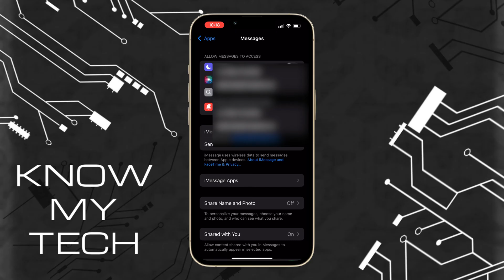How To Enable iMessage On iPhone - Full Guide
In this video we discuss How To Enable iMessage On iPhone? Apple devices have iMessage available to send encrypted messages from all your selected devices with just Wi-Fi anywhere in the world. iMessage is really easy to enable in the settings of your iPhone and once enabled the text bubbles will be blue in the conversations with others who have iMessage enabled, and for people without Apple devices or iMessage turned off your text bubbles will be green on your iPhone.

RESOURCES & LINKS:

►My FIFINE Microphone (Amazon)

►My MacBook (Amazon)

►My PC (Amazon)

►My Smart Watch (Amazon)

Portions of footage found in this video is not original content produced by KMT. Portions of stock footage of products was gathered from multiple sources including, manufactures, fellow creators and various other sources for visual reference only. All thoughts and opinions expressed in this video are unique to KMT.

KMT is a participant in the Amazon Services LLC Associates Program. I earn through amazon associates from qualifying purchases.